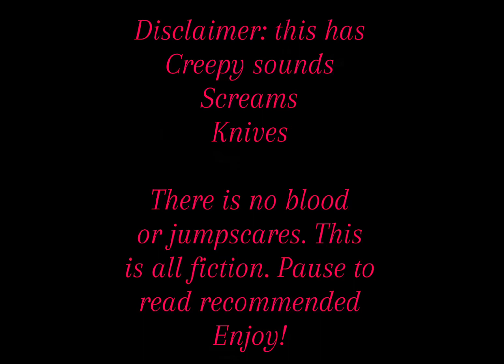The “normal” bestfriend. I Gacha horror story I Inspired by ‘The Happy Family’